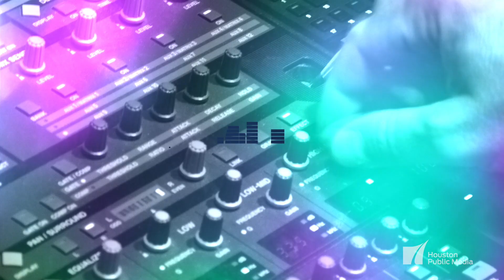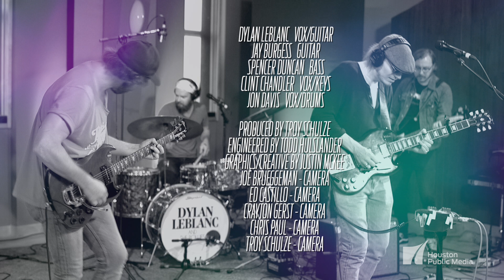Dylan LeBlanc, "Renegade" - Skyline Sessions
Dylan LeBlanc possesses one of the most striking voices in American roots-rock. Early in his career, his high-pitched vocal drew comparisons to Neil Young. It’s apt, because LeBlanc grew up idolizing rock musicians like Young and Tom Petty, though much of LeBlanc’s musical output has been in the folk/Americana vein. But with his latest album Renegade, LeBlanc immerses his voice in big, propulsive, electric guitar riffs and hooks, stepping confidently into the rock territory of his early influences. While in Houston for a concert at White Oak Music Hall, LeBlanc (with The Pollies) visited Houston Public Media to record the songs “Bang Bang Bang,” and the title track from the album Renegade.